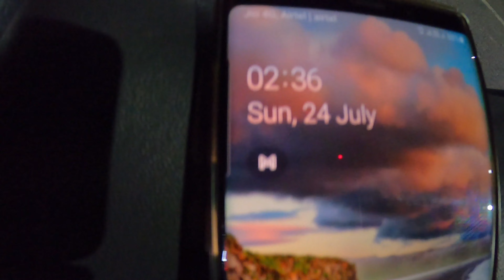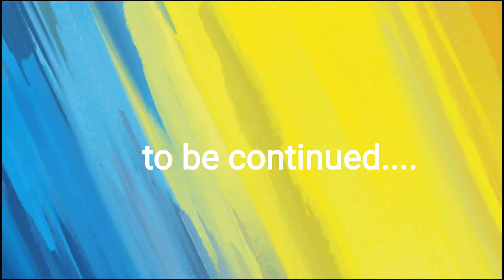2022 Kavad (Jal) Yatra. || Ghaziabad to Haridwar.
2022 Kavad (Jal) Yatra. || Ghaziabad to Haridwar.

जय श्री केदारनाथ बाबा की || हर हर महादेव ||